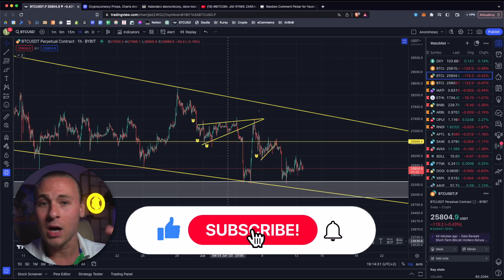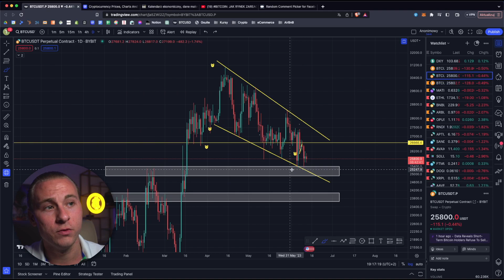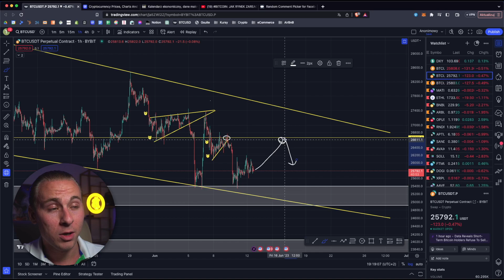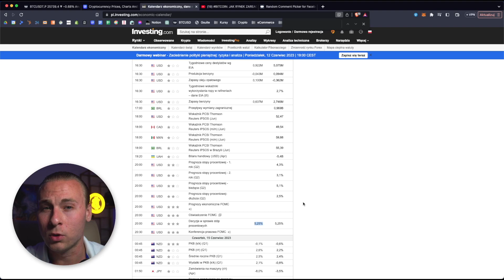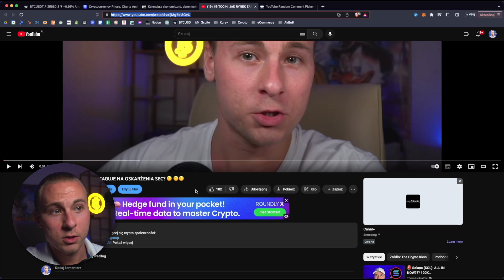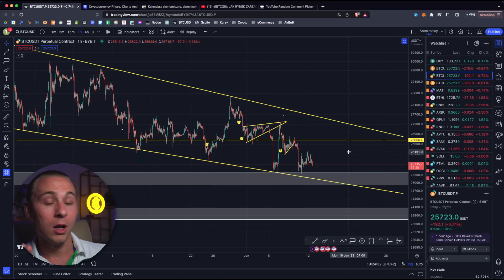BITCOIN: TYDZIEŃ PEŁEN WYDARZEŃ (MUSISZ TO ZOBACZYĆ) 👀🚨